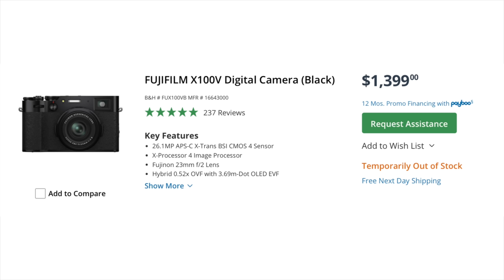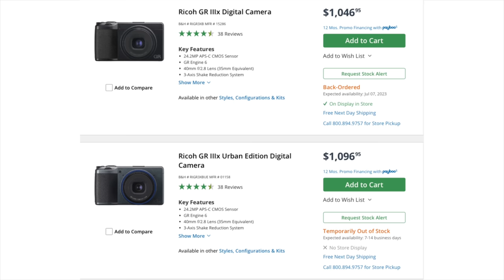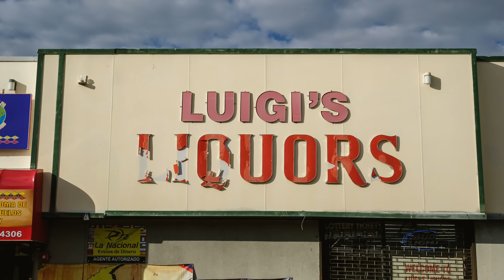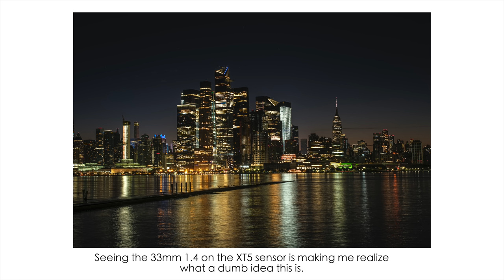Fujifilm's Missed Opportunity?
Today, we play "what if?"

First time here?  Hi, I'm Omar Gonzalez, a professional portrait and event photographer in the NYC/NJ area.  On this channel, we talk about cameras, lenses, tech, and techniques to improve our photography.

YouTube Gear IN THIS EPISODE

My favorite vlogging camera
Camera I use for Youtube
For Shallow DOF I use this Lens
Perfect Wide Zoom
For Easy Vlog or Motovlog-Gopro
THE BEST Vlogging Mini-tripod
Shotgun Mic
Wireless Mic
Small Vlogging Mic
Cheap Podcast or Voiceover Mic
Podcast Audio Recorder

Main Light
Small LED Light I use for color

SD card of choice